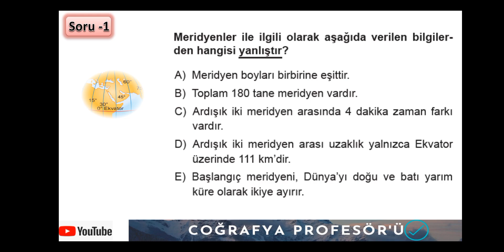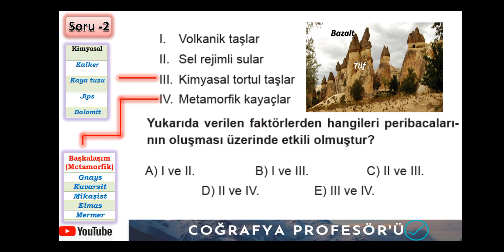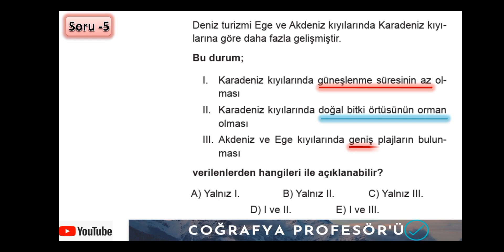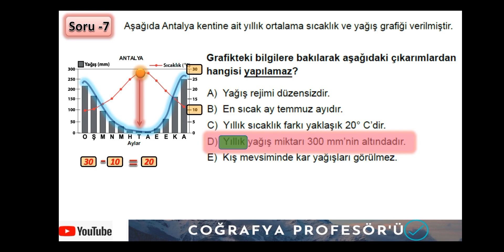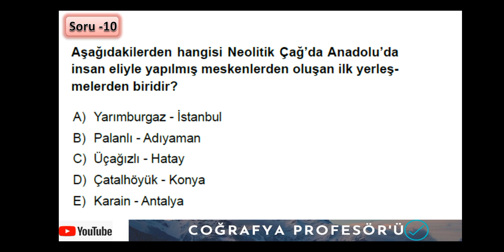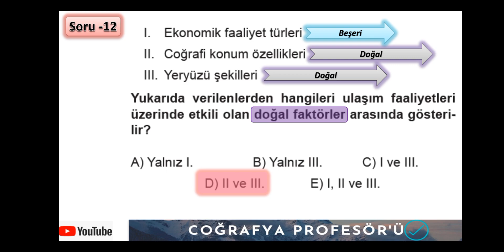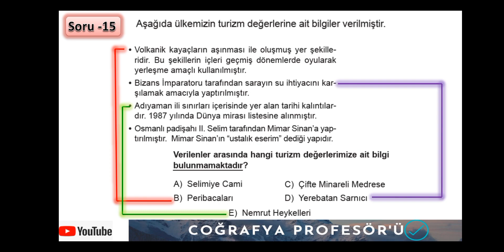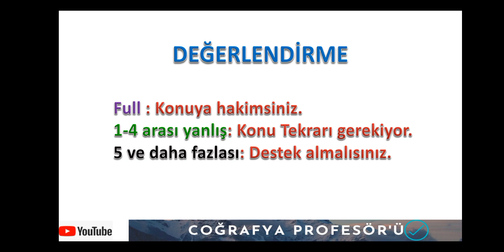KPSS-2022 COĞRAFYA GENEL DENEMESİ -4 [ÖSYM & MEB Tarzında]